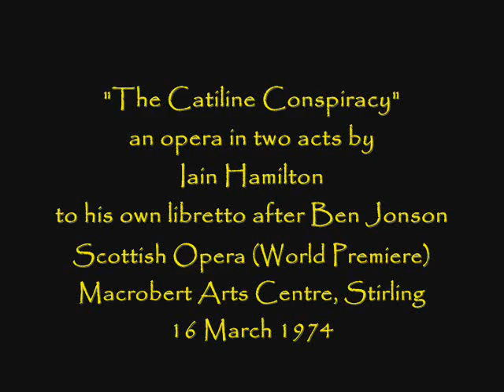Iain Hamilton: "The Catiline Conspiracy" - LIVE, 1974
The World premiere performance by the Scottish Opera of Hamilton's two act opera based on the Ben Jonson tragedy and starring Canadian baritone Donald Bell in the title role.  The entire cast may be found in the credits at the end of the opera 2:00:52

The composer always regarded Catiline’s conspiracy as having contemporary significance; in particular, in this opera he focuses on the theme of corruption through power.  The opera was hailed as "a masterpiece" in The Scotsman headline after its 1974 premiere at the University of Stirling, the Glasgow Herald noting in addition that "there could hardly have been a member of the audience who was not reminded of Watergate."